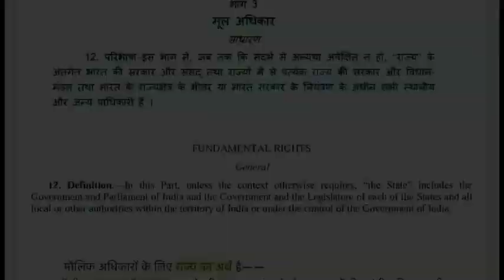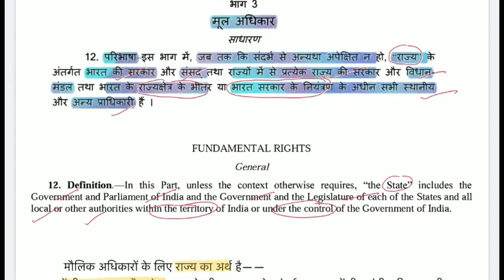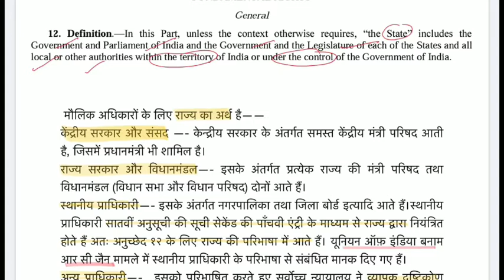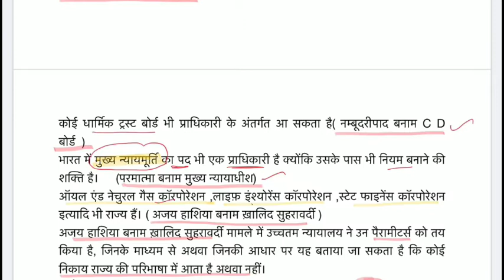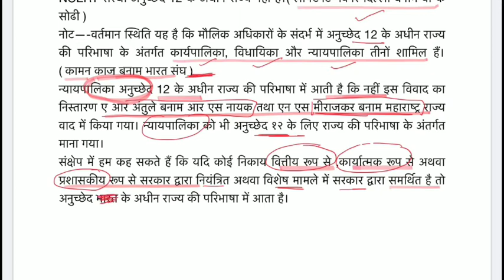Article 12| Indian Constitution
This video contains discussion on Article 12 in Indian Constitution with case laws. Hope you like this video and share your comments below.